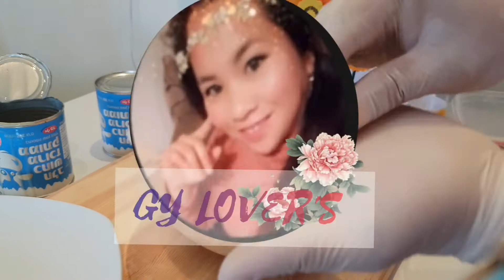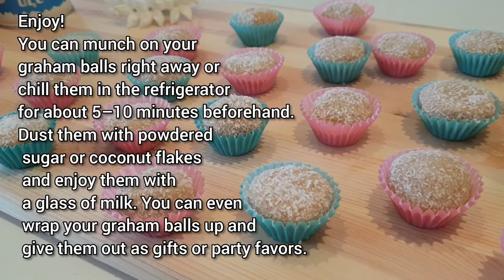YOU WANT DESSERT FOR YOUR PARTY BUT NO ENOUGH MONEY? THIS IS IT! |GY LOVERS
hello mga Kashushee love now we make another dessert for you and this is only 2 ingredients easy and delicious ,no baking no cooking hope You Enjoy Lovelove.

Ingredients:

3 cups of Crushed graham crackers
1 can (397g) condensed milk

optional:
coconut flakes/powdered sugar
 for decorating your Graham balls

Procedure Making Graham balls 2021

1.Pour your crushed graham crackers into a medium-sized bowl. You can buy crushed graham crackers or crush them yourself.
You can make as many graham balls as you have ingredients for, but 3 cups of crushed graham crackers is a good place to start and will make about 20 graham balls.

2.Add condensed milk. Pour the condensed milk over the crushed graham crackers and mix it all together with a plastic spatula until combined. Aim for a slightly clumpy sandy mixture. It shouldn't be too wet or too dry and should stick together slightly.

3.Roll your graham balls. Scoop out a heaping tablespoon into the palm of your hand and roll it between your palms until it becomes rounded.

Make sure you have washed your hands

4.Have some fun with the decorating. You can roll your graham ball in a bowl of powdered  coconut flakes or Powdered sugar but there are a lot of other things you can try as well. Roll your graham balls in a bowl of sprinkles or dip them into melted chocolate. You can also drizzle chocolate syrup over your graham balls.

5.Now Enjoy! You can munch on your graham balls right away or chill them in the refrigerator for about 5–10 minutes beforehand.
Dust them with powdered sugar or coconut flakes and enjoy them with a glass of milk. You can even wrap your graham balls up and give them out as gifts or party favors.

You can store your graham balls for 2 weeks in an airtight container in the refrigerator, otherwise, plan to eat them within a couple of days.

FBPAGE:@MY viewty lovers

God bless!!!